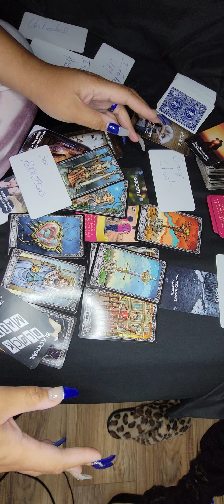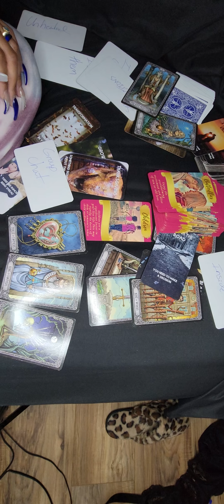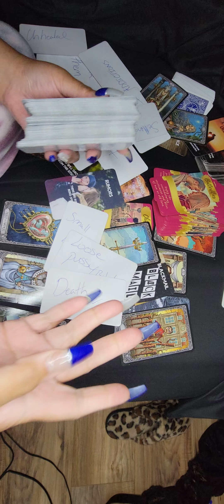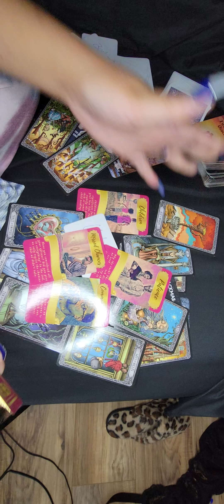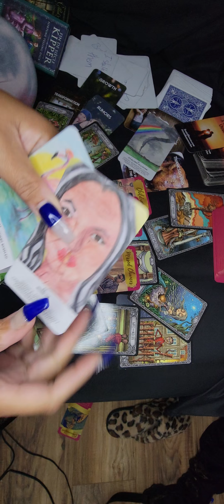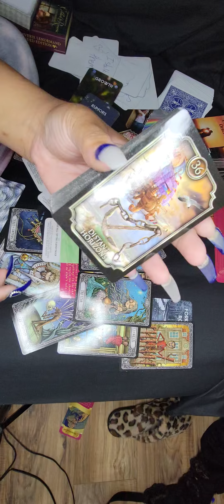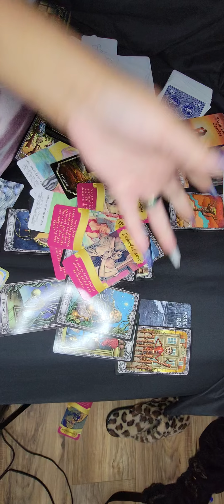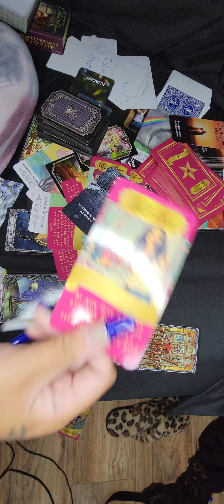🛑RUMORS🛑KARMICS TRYING TO BLACKMAIL U WITH SEXUAL HARASSMENT! GROUP CHAT TALKIN! NEVER GIVE UP!🗣